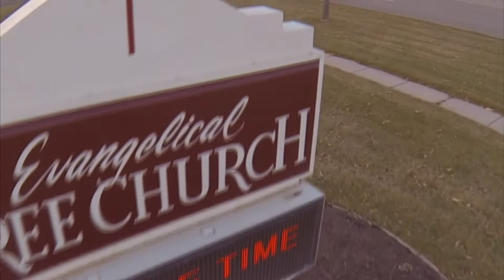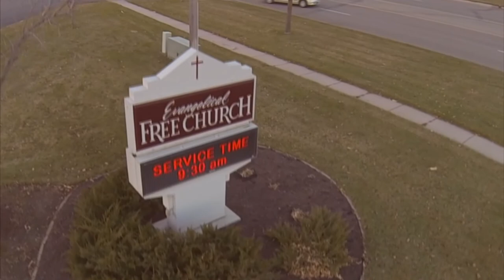Willmar EFREE Aerial Shots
Aerial shots of the Evangelical Free Church of Willmar.